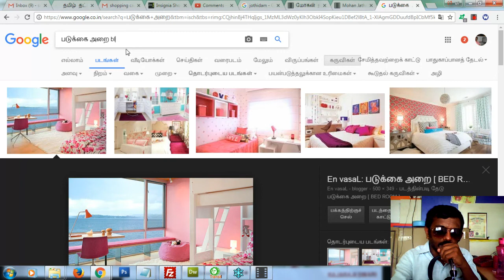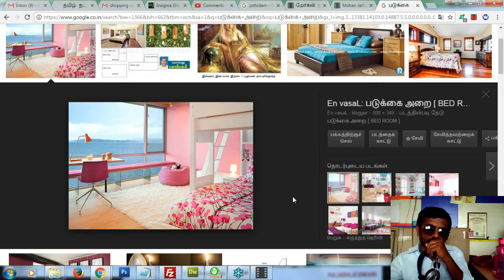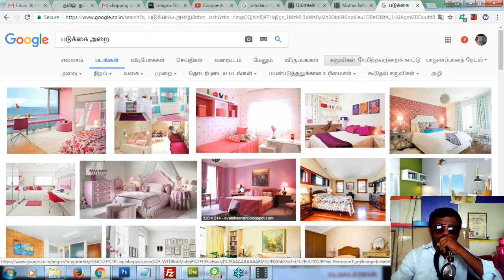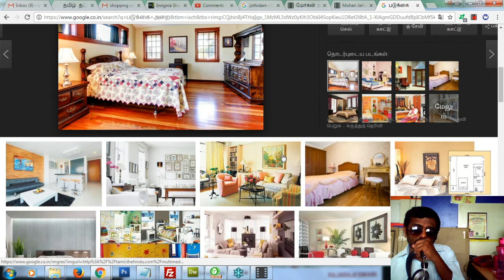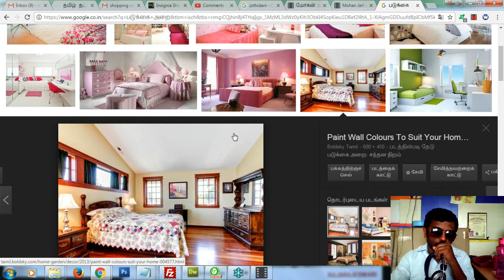படுக்கை அறையில் என்ன கலர் விளக்கு அமைப்பது | Which Light fixed in Bed Room?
Personal and Detailed Jathaga Consultation you need to pay fees. And

below site inside consultation fees  details and Bank Ac no. also

available.

And

வாஸ்து சம்பந்தமான பிரச்சனைகளுக்கும் முழுமையான தீர்வு பெற என்னை தொடர்பு கொண்டால் தீர்வு கூறப்படும். அதற்கு தகுந்த கட்டணம் வசூல் செய்யப்படும்.